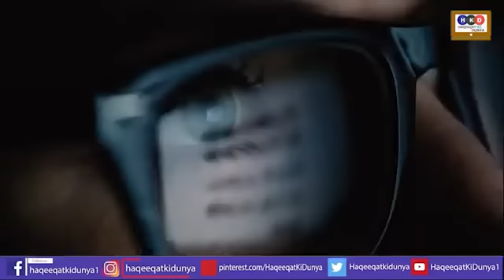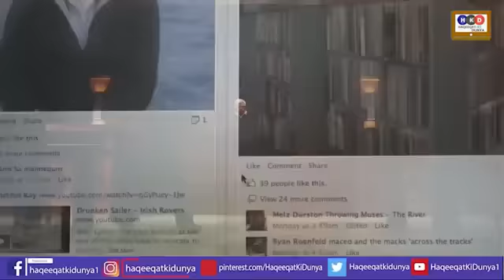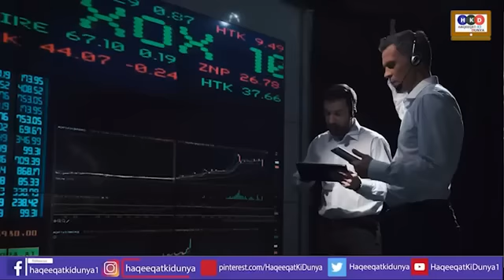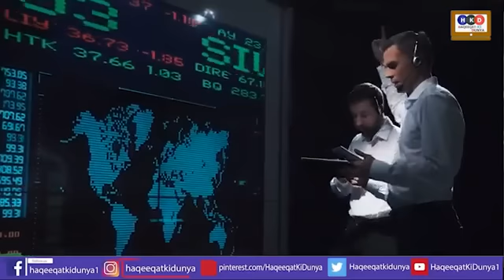helicopter of imran khan making Pakistan headlines today|imran riaz khan